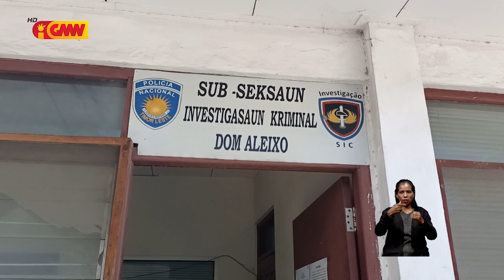PNTL detein joven ida lori bala musan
Polisia Nasional Timor-Leste (PNTL) detein joven ida lori bala musan